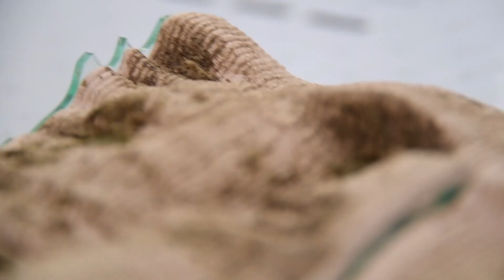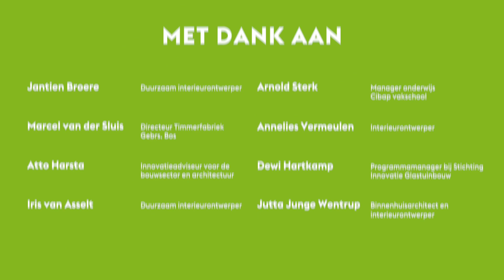MDU2024 - Bezoekers Interviews (NL)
3 apr 2024 - MaterialDistrict Utrecht is hét toonaangevende materiaalinnovatie-evenement voor R&D- en designprofessionals. De volgende editie vindt plaats op 12, 13 & 14 maart 2025 in Werkspoorkathedraal Utrecht.

Met presentaties van 150 fabrikanten, start-ups en ontwerpers, exposities met de nieuwste materialen en een line-up met 50 inspirerende sprekers, biedt een bezoek je de unieke kans om de nieuwste materialen en producten met eigen ogen te zien en aan te raken, leveranciers te ontmoeten en meer te weten te komen over de laatste ontwikkelingen op het gebied van duurzaamheid en (interieur)architectuur.

Ga voor meer informatie naar utrecht.materialdistrict.nl